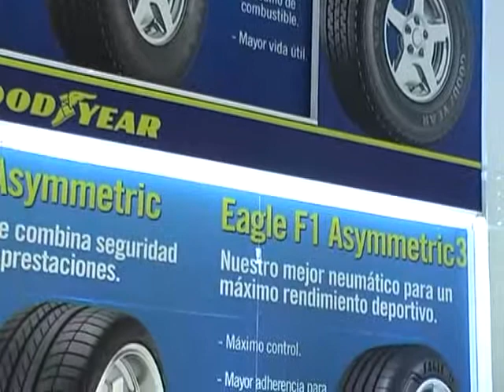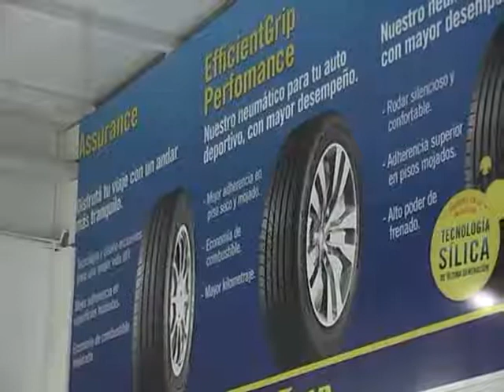SOBRE RUEDAS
A pesar de la difícil situación económica del país, un sanrafaelino nacido y criado , vuelve a su tierra a invertir con esperanza en el esfuerzo conjunto con antiguos amigos y compañeros de ruta. Una nutrida concurrencia, entre ellos el gobernador de la provincia en su paso de Malargüe a Mendoza, acudió a saludarlo y desearle éxito en su noble empresa de cubiertas y otros accesorios automovilísticos.